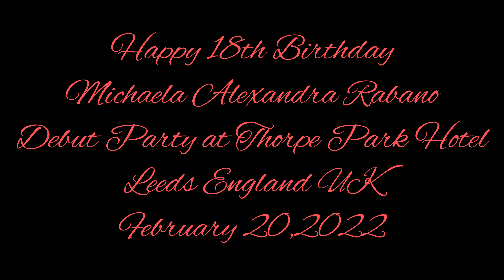Kyla 18th Debut Party at Thorpe Park Hotel &Spa Leeds England UK..🇬🇧🇬🇧🇵🇭🇵🇭🇵🇭